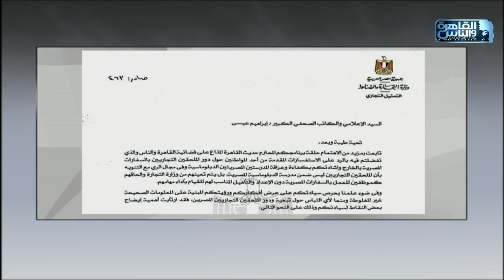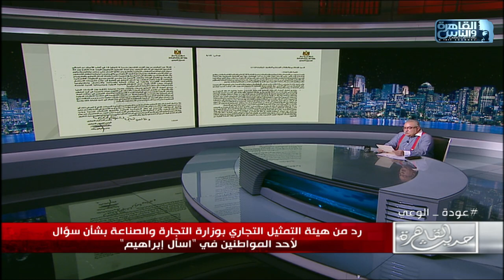رد من هيئة التمثيل التجاري بوزارة التجارة والصناعة بشأن سؤال لأحد المواطنين في "اسأل ابراهيم"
اسأل ابراهيم